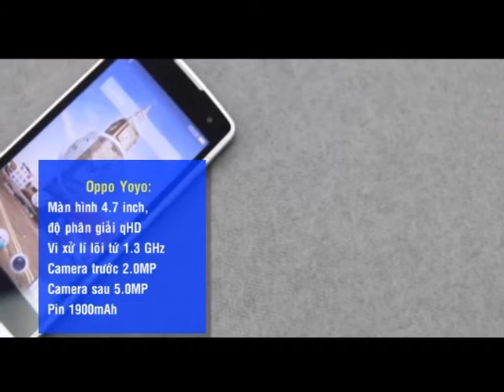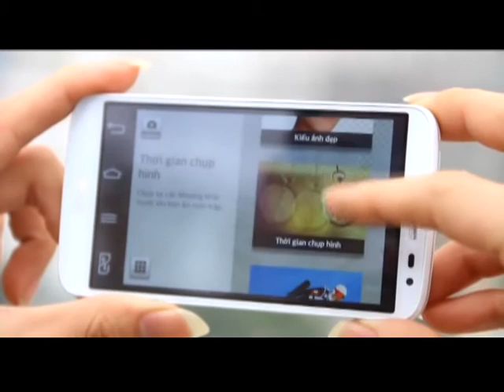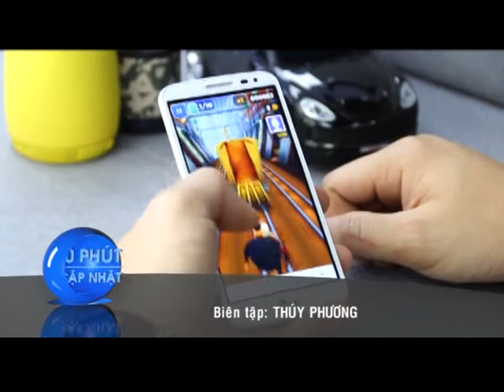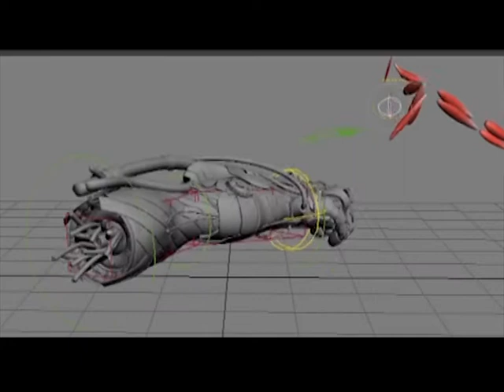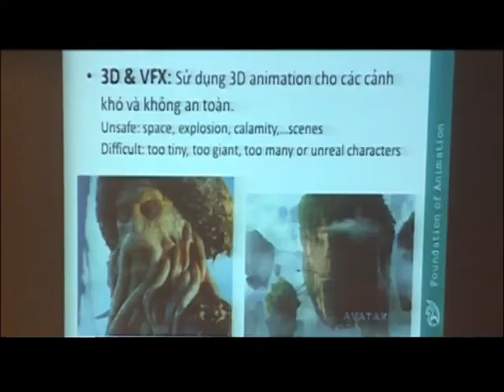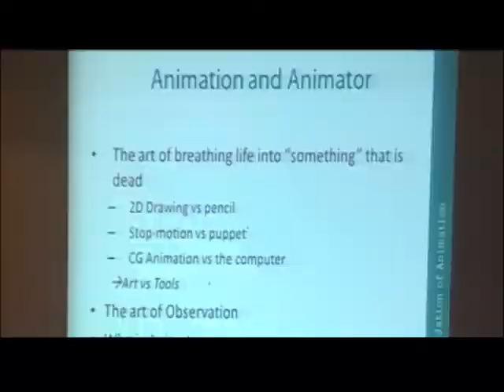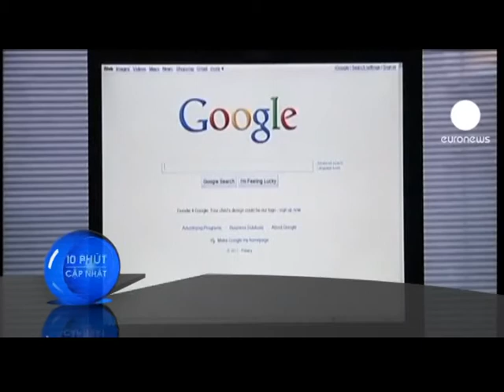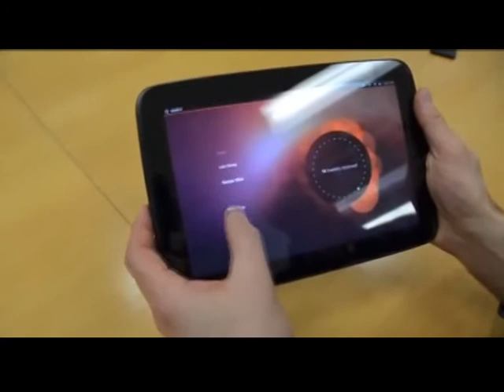[VTC2] 10 Phút cập nhật (21/4)- ANIMATION WORKSHOP